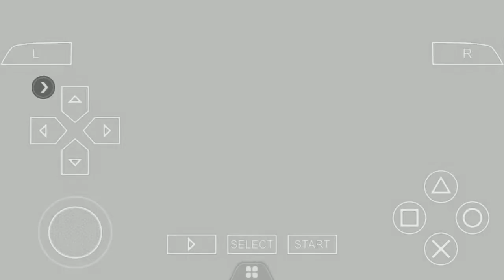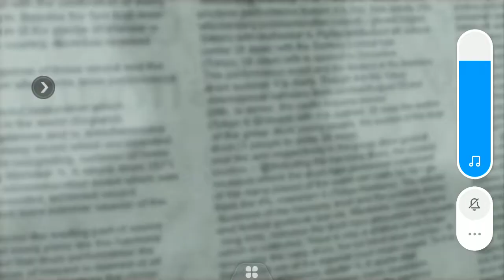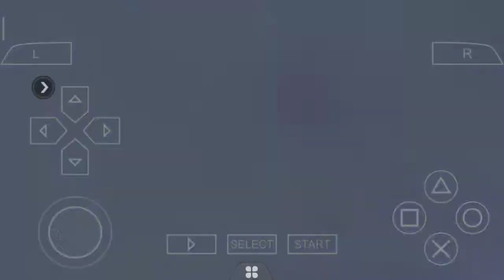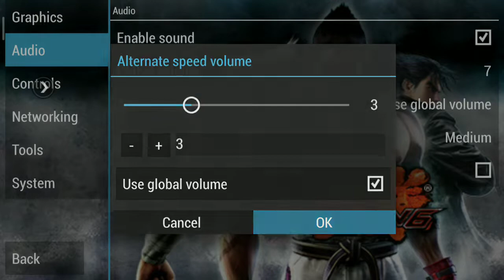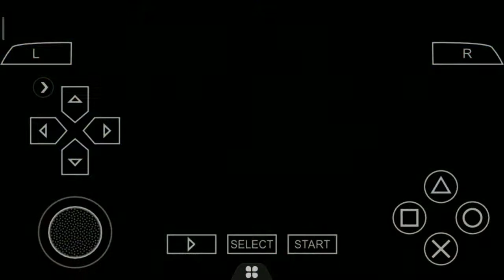Tekken 6 ppsspp gemplay game anime seru!